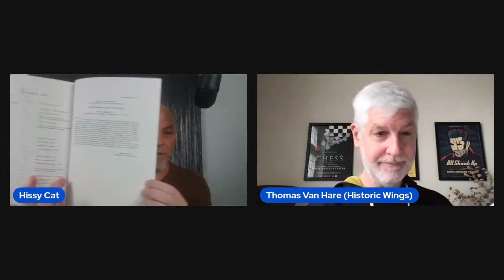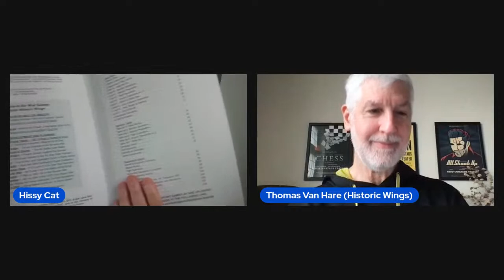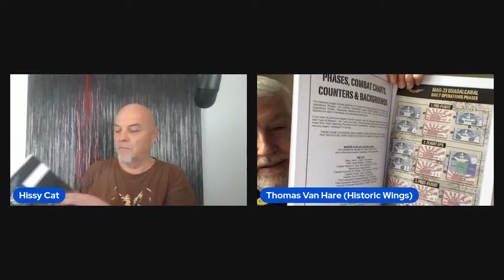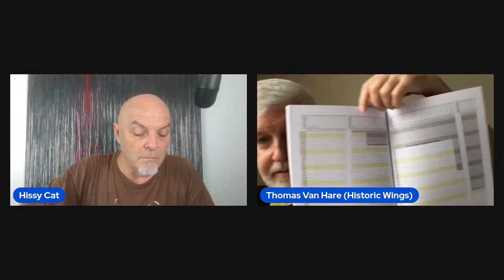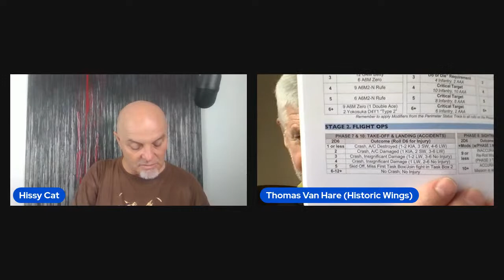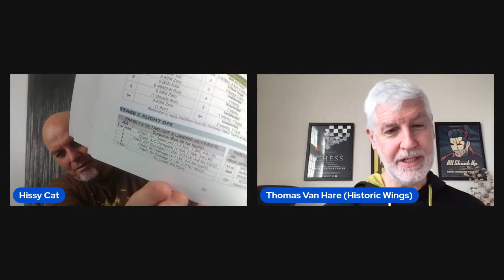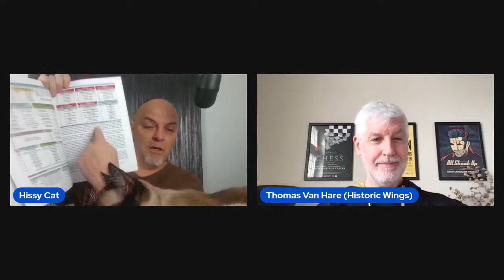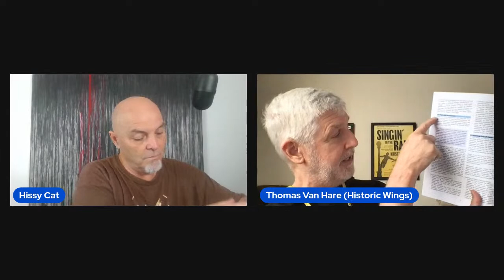008 - MAG -23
Thomas Van Hare joins us and teaches us how to play his Bookgame MAG-23 as we prep for our play through starting August 21st.

MAG-23 Guadalcanal: A Solitaire Air War Game (Historic Wings Air War Games)

The Logbook - MAG-23 Guadalcanal: A Companion Add-On to the Solitaire Air War Game (Historic Wings Air War Games)